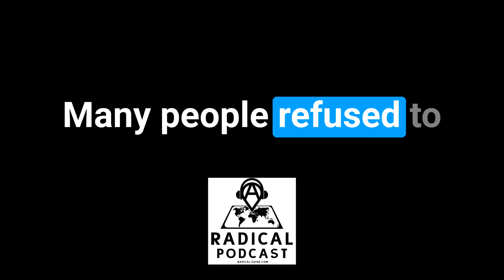Direct Action - A Radical Podcast Ep. 12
Episode 12 of A Radical Podcast delves into the powerful tool of 'Direct Action.' We explore its strategic nature, role in diverse movements and impact on shaping history. We also report on a call to action from Melbourne Hunt Saboteurs and introduce our new 'A Radical Audiobook Series.' Join us in our exploration of the many faces of direct action.

➡ Amazon Music/Podcasts
➡ Google Podcasts
➡ Stitcher
➡ Pandora
➡ Apple Podcast
➡ Castbox
➡iHeartRadio
➡Audible

⏱ Chapter Markers:
00:00 Introduction
01:16 Anarchist & Radical News
03:58 Resistance Around the World
35:08 A Radical Update
37:03 Close